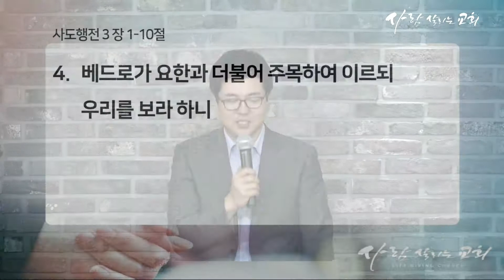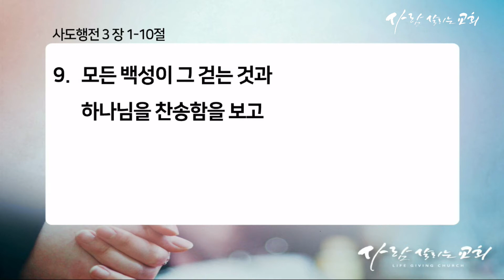2018년 6월 7일 아침예배 ' 우리를 통해 일하고 계시는 하나님'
사람살리는교회 아침예배
말씀 : 사도행전 3장 1~10절
설교 : 성중원 목사